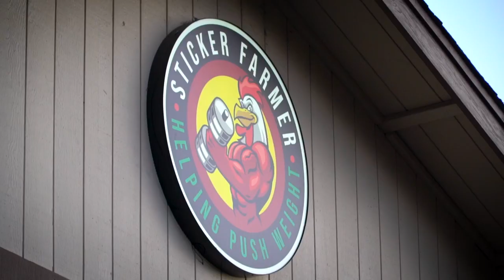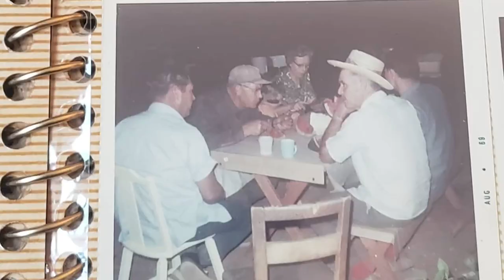Brandon Parker 3rd Gen Family. Sticker Farmer Mendo Sesh Series 2023.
Brandon Parker is one of the most iconic operators here in Northern California. His reputation for breeding champion strains and producing world class high grade spans globally. Authenticity is the name of the game, there's much to learn from a true Mendocino County Original.

Sit back, light one up and enjoy this authentic California cannabis experience.

Sticker Farmer Mendo @stickerfarmer_mendo
3rd Gen Family @3rd_gen_familyfarm
Mendo Family Farms @mendofamilyfarm
No Time Farms @no_time_farms_inc
Ghost Galaxy Genetics @ghost_galaxy_genetics

Culture Is King. Legends Never Die.